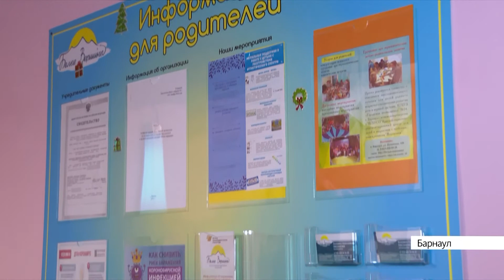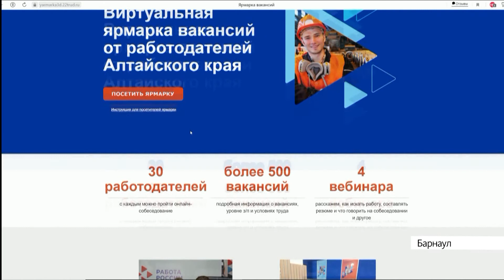Как в Алтайском крае устраивают на работу людей с инвалидностью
Некоторые организации по закону обязаны трудоустроить людей с ОВЗ и оборудовать для них места. Как поддерживает работодателей кадровый центр «Работа России» и государство, узнала наша съемочная группа.